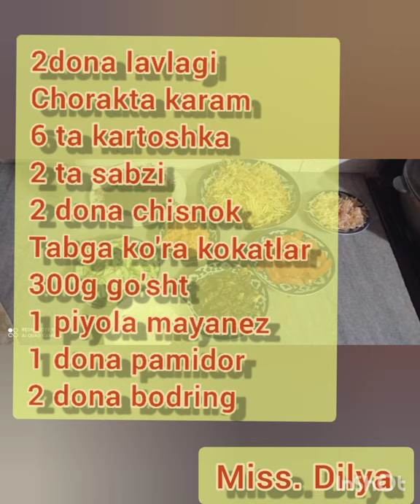lavash tayyorlash uy sharoitida. лаваш таййорлаш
lavash tayyorlash uy sharoitida.
лаваш таййорлаш.